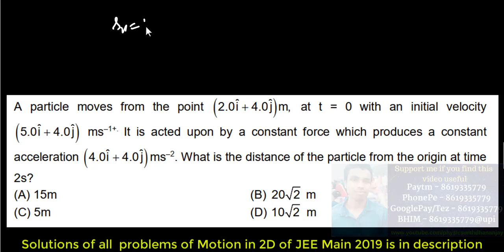Motion in two dimensions JEE Main 2019 solutions Q4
Solutions to all problems of Motion in two/three dimension (including projectile) of JEE Main 2019